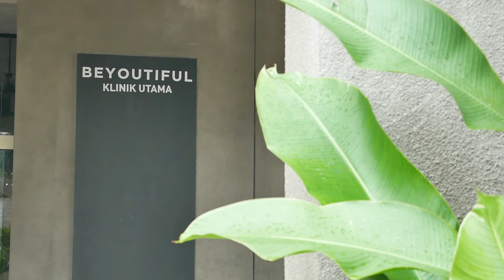WAJIB TAHU SEBELUM MELAKUKAN PLASTIC SURGERY BERSAMA DR TOMPI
Hello Lovely People, dr Teuku Adifitrian, Sp.BP-RE. atau biasa akrab disapa dr Tompi ini, Memiliki dua profesi utama yaitu sabagai penyanyi sekaligus dokter spesialis bedah. Meski dua profesi tersebut memiliki agenda yang sangat padat, dr Tompi sangat bisa membagi waktu antara job menyanyi dan Pekerjaannya sebagai Dokter. kereenn...